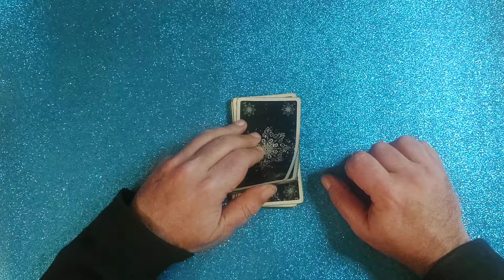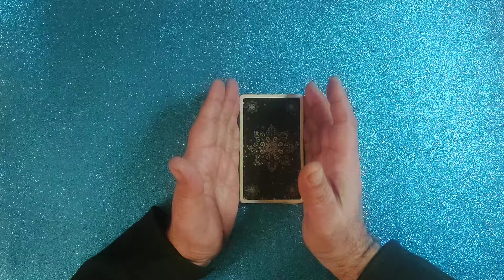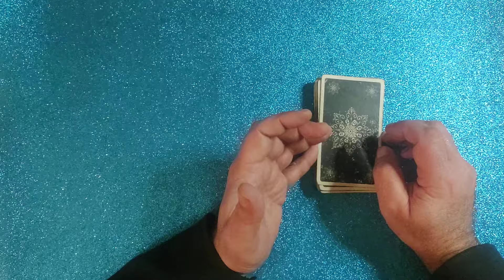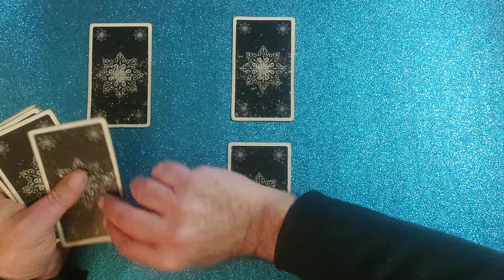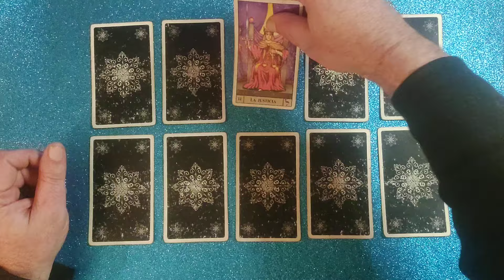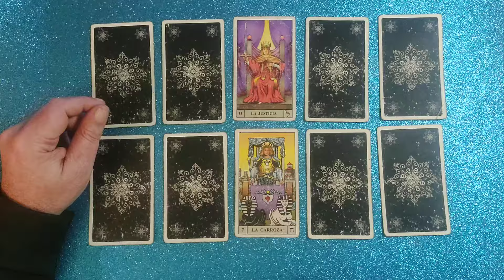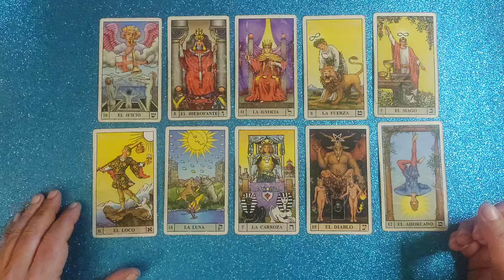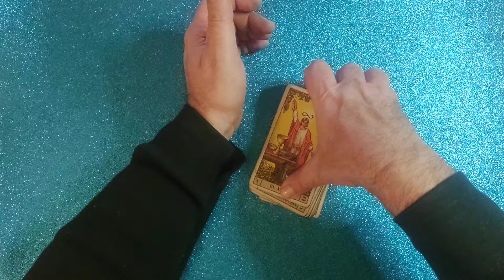PREDICCION SELECCIÓN#argentina🇦🇷PARIS 2024 olimpiadas FRANCIA vs ARGENTINA🔥TAROT cuartos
Predicción del partido entre el Seleccionado Argentino de Fútbol sub 23 y el Seleccionado de Francia por los cuartos de final de fútbol en las olimpiadas de Paris 2024. A disputarse el viernes 2 de agosto en el estadio Stade de Bordeaux a las 16hs(horario argentina)

Colaboren con el canal:
ALIAS: robertino.tarot.gol
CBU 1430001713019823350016